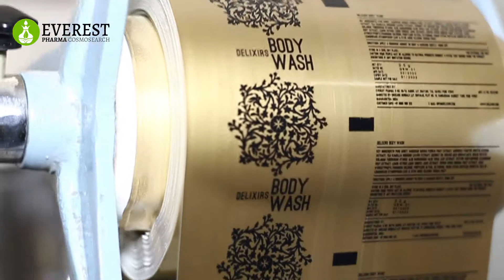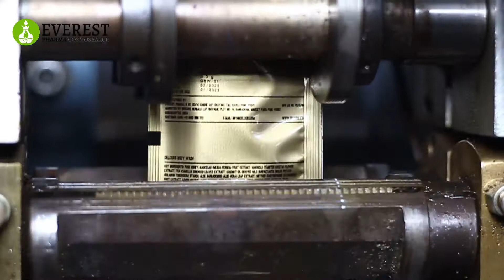Sachet Filling & Packing - Everest Pharma Cosmosearch